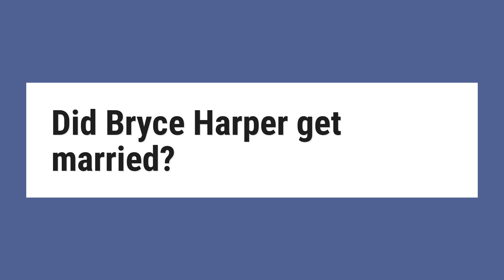Did Bryce Harper get married?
Harper married his longtime girlfriend in a ceremony at the San Diego California Temple in December 2016.